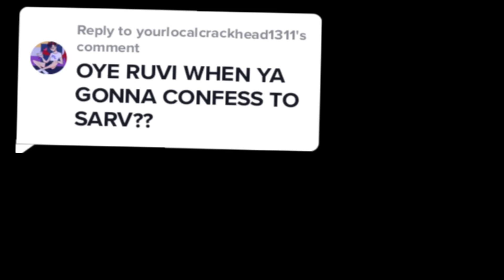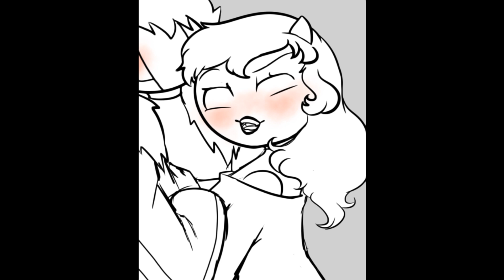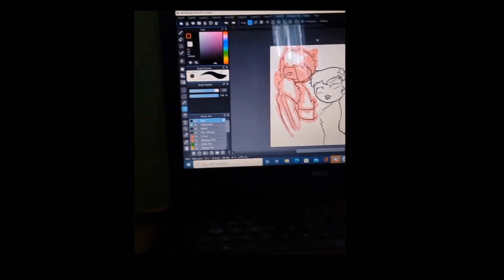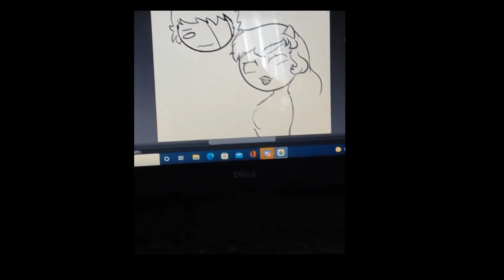Now That's What I Call a Confession (Ruv x Sarv/Ruvente)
Characters belong to Dokki Doodles and Friday Night Funkin'

Ruv: BonnieCakes
Sarvente: CrystalFoxxie